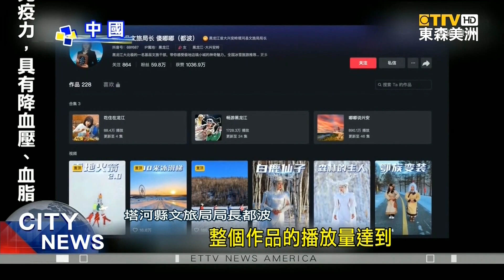公款拍寫真？地方官員騎馬射箭推觀光搶曝